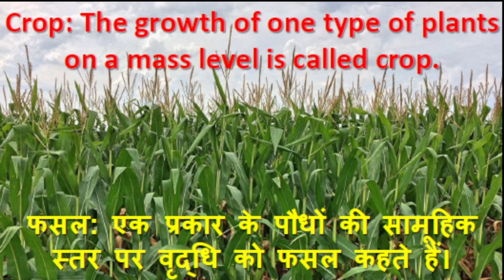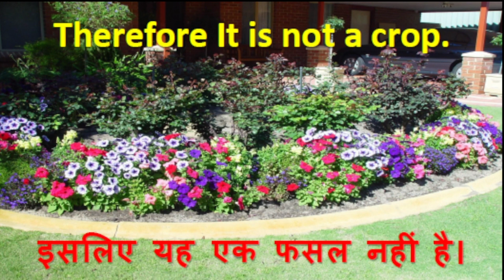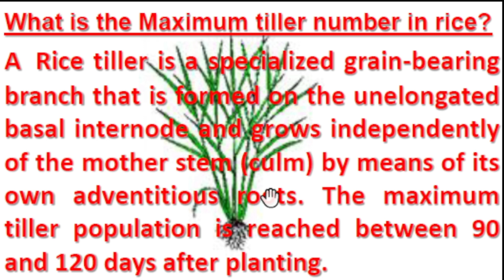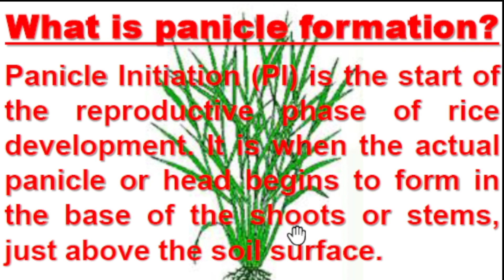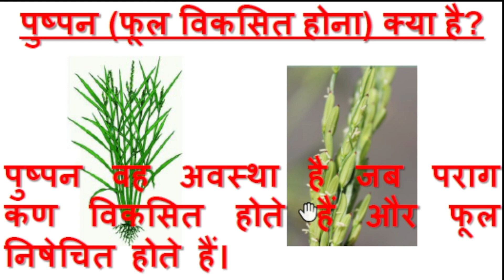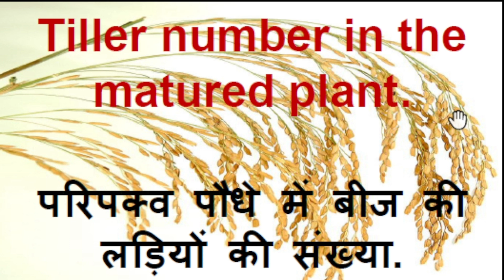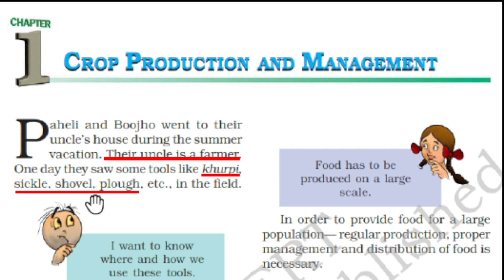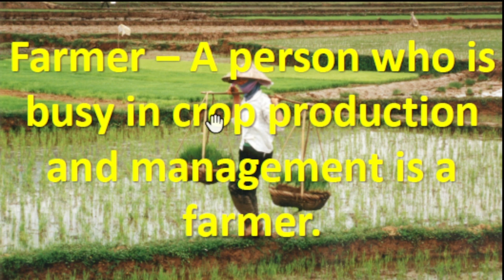Crop Production And Management Science class VIII Ch 1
Introduction of Crop Production and Management explained in English & Hindi according to the syllabus of NCERT by Mohammad Shakil Khan from St. Peter's Coaching.